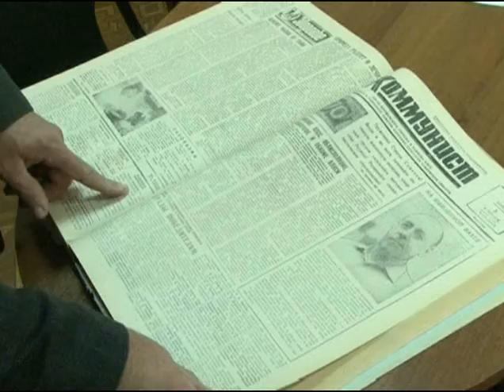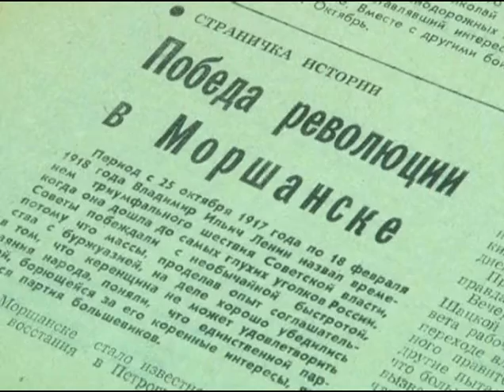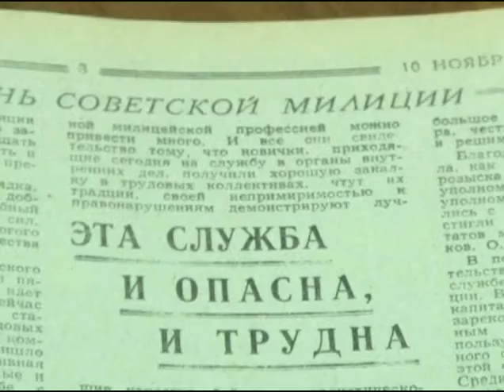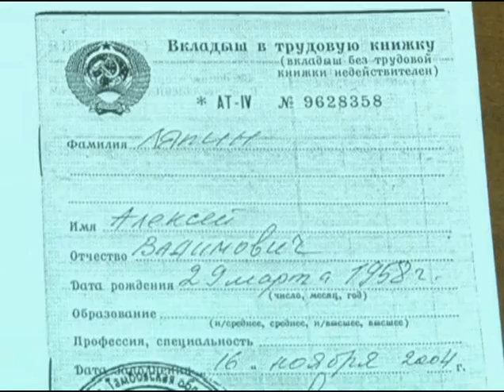От «Коммуниста» к «Согласию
27 октября 1987 года на должность главного редактора газеты «Коммунист» был назначен Алексей Ляпин. За 3 десятилетия изменилось название издания – с 1991 года –«Согласие», изменились темы публикаций. Неизменно одно- преданность газете и читателям.